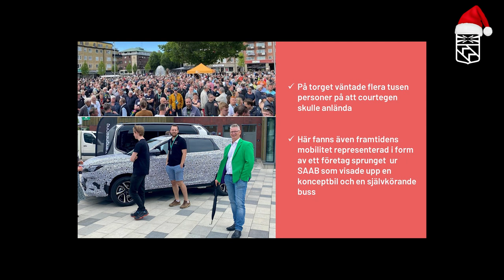Lucka 18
Lucka 18 av 24 i Trollhättans Stads julkalender 2022